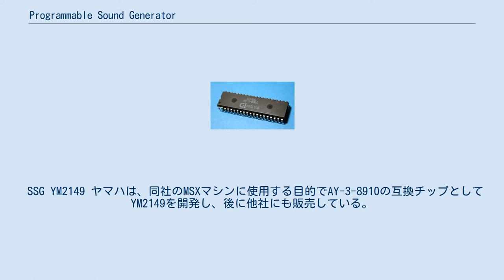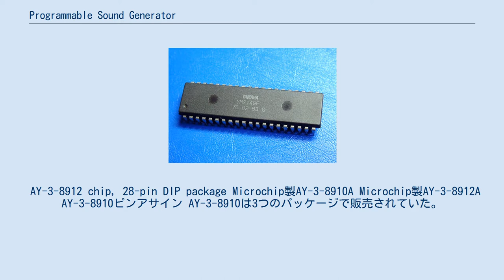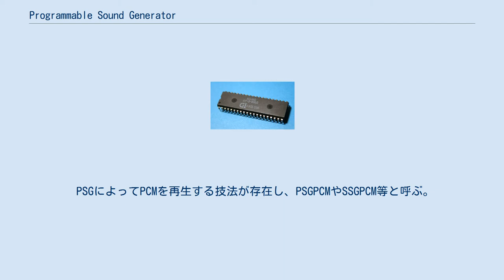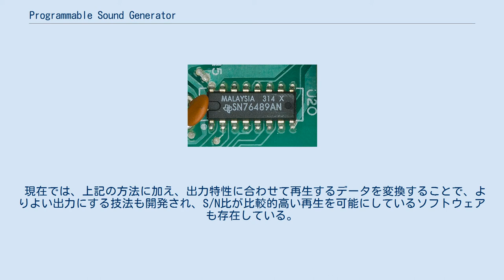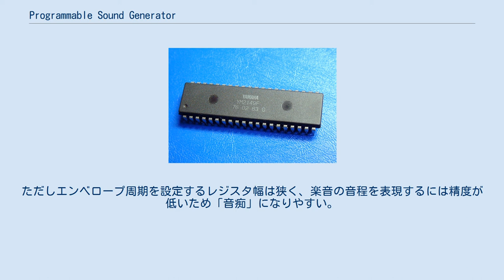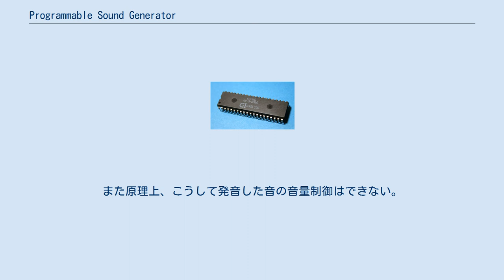Programmable Sound Generator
Programmable Sound Generator（プログラマブル・サウンド・ジェネレーター、PSG）は、音を作り出す電子回路の一種。
狭義には、ゼネラル・インスツルメンツ（GI）のAY-3-8910および相当品。
広義には、それらと基本原理が同じ回路の総称。
単一の音源チップないし、より多機能なチップの機能の一つとして供給される。
 複数の基本波形（AY-3-8910では矩形波×3+ホワイトノイズ）を合成してさまざまな音色を出し、エンベロープ・ジェネレーターでADSR（立ち上がりや余韻などのパターン）を変化させる。
 1980年代のアーケードゲームやパソコン、携帯用ゲーム機に採用された。
 AY-3-8910外観 AY-3-8910 chip DIP 40 本来のPSGは、GI社 およびGIからスピンオフしたマイクロチップ・テクノロジーのAY-3-8910とAY-3-8910A、およびその後継製品のAY-3-8912 / AY-3-8913相当品を指す。
 テキサス・インスツルメンツ（TI）のSN76489も同様に扱われることが多い。
しかし仕様は全く異なっており、本来は区別される。
SN76489は厳密にはPSGではなくDigital Complex Sound Generator（DCSG）である。
 SSG YM2149 ヤマハは、同社のMSXマシンに使用する目的でAY-3-8910の互換チップとしてYM2149を開発し、後に他社にも販売している。
また、同等の機能を同社の一部のFM音源チップ（YM2203/YM2608など）、MSXシステムチップセット（MSX-SYSTEM/MSX-SYSTEMIIなど）にも内蔵している。
YM2149はAY-3-8910相当機能に加え、AY-3-8910のTEST2端子（26番ピン）をSEL#（はローアクティブを示す）に変更し、この端子をLowレベルにすることによって、発音基準周波数を外部入力周波数の2分周に設定できるように変更したものである。
さらに内部的な音量が32段階（AY-3-8910は16段階）になっており、ハードウェアエンベロープが滑らかになっている。
 後継・派生製品として、YM3439（CMOS版）、YMZ284（小パッケージ版）、YMZ294（小パッケージ/クロック分周比可変）などがある。
 この、FM音源によるPSG互換機能をSSG（Software-controlled Sound Generator）音源、単純にSSGとも呼ぶ。
 広義では、矩形波の出る安価なチップ音源をまとめて「PSG」と呼ぶことがある。
 AY-3-8912 chip, 28-pin DIP package Microchip製AY-3-8910A Microchip製AY-3-8912A AY-3-8910ピンアサイン AY-3-8910は3つのパッケージで販売されていた。
 代表的なPSGチップであるAY-3-8910は次のような仕様である。
 FM音源:YM2203（OPN）/YM2608（OPNA）を搭載 SN76489A(DCSG) SN76489（DCSGとも呼ばれる）のPSGとの大きな違いは、矩形波チャンネル3つ+ノイズ発生チャンネル1の合計4チャンネルで構成されているところである。
PSG（SSG）はその構造上ノイズの音量制御が3つのチャンネルのどれかに依存してしまうが、SN76489（やpAPU)にはこの制限はなく、独立したノイズチャンネル単体で自由に音量制御できる。また、ハードウェアエンベロープも持たない。 通常音色はデューティ比50/50のみであるが、3チャンネル目を同期ノイズ出力にすることでデューティ比6.25/93.75の音となる。トーン周波数に対し音程は半音ずれるが、ギターに似た音色となるため、若干弱い低音部をカバーする事が出来た。 6チャンネルステレオ出力を持ち、エンベロープジェネレータとノイズジェネレータを2セット内蔵するなど、ほぼPSGの2倍のキャパシティを持つ。 ハードウェアエンベロープの出力波形を楽音波形とすることで矩形波以外に三角波・鋸歯状波での出力が可能。(後述のようにAYでも可能であるが、ハードウェアエンベロープの周波数精度が低いため、メロディを演奏するにはかなり音域に制限が生じた。SAAでは楽音周波数と同じ精度であるので、通常の演奏と同等となる。) RP2A03 ファミリーコンピュータに搭載...